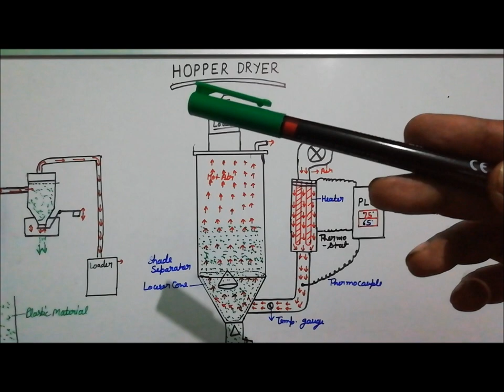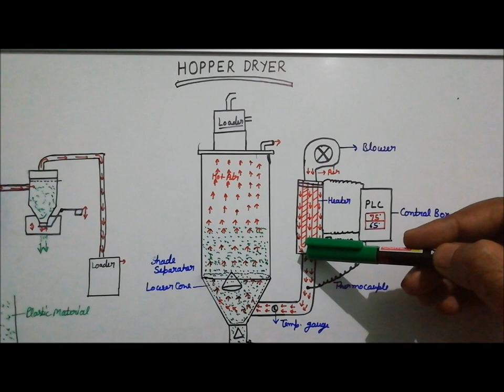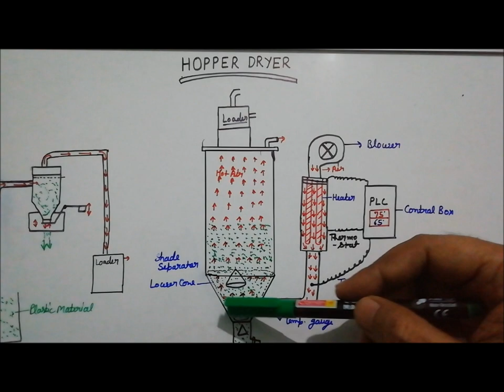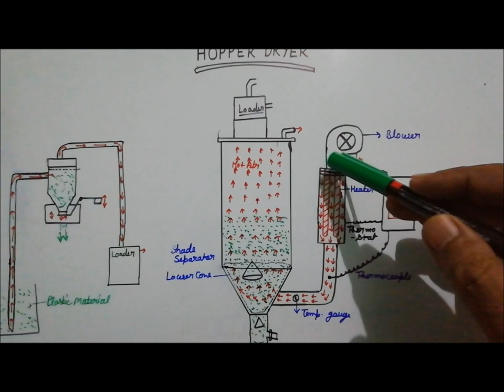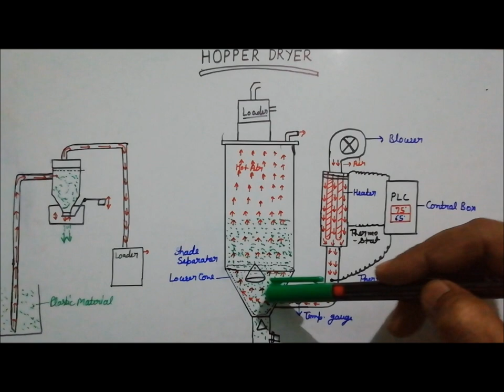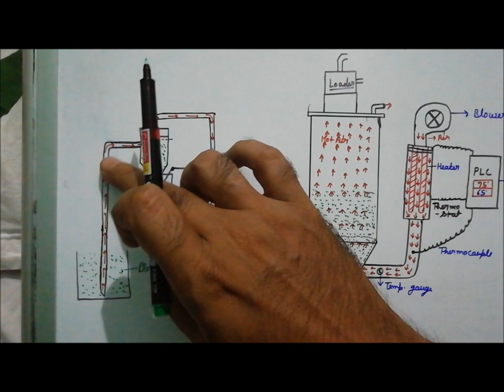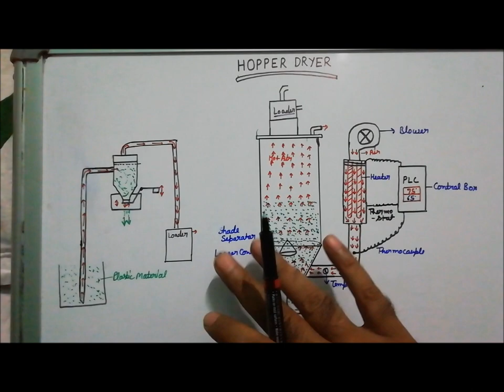Hopper dryer and Hopper loader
On this channel you can get more information about injection moulding machine and processing